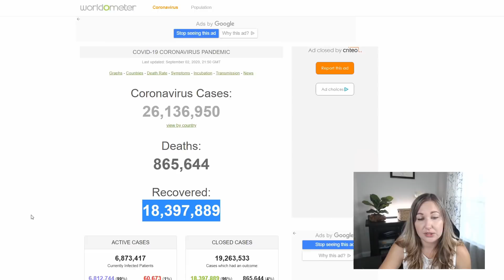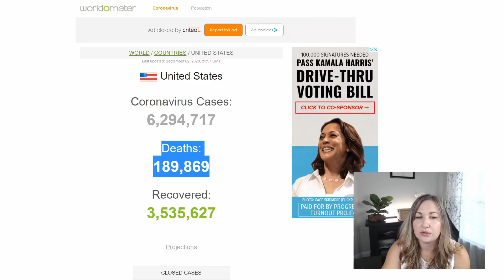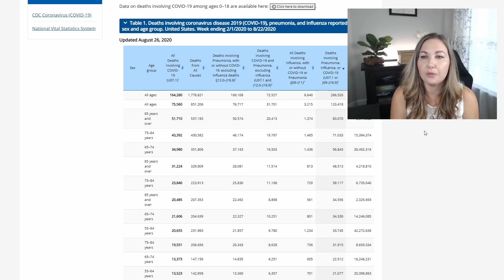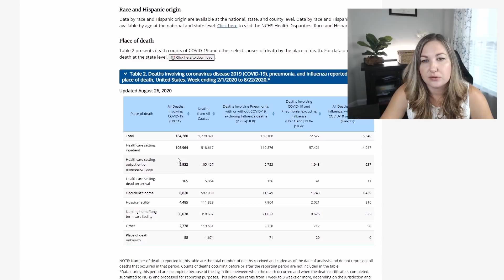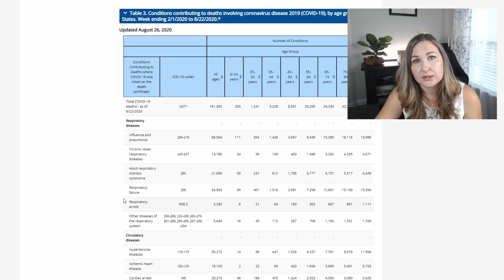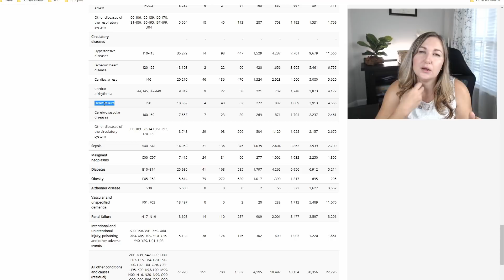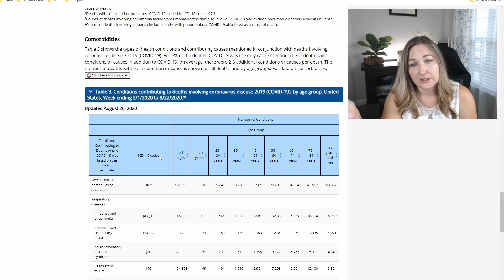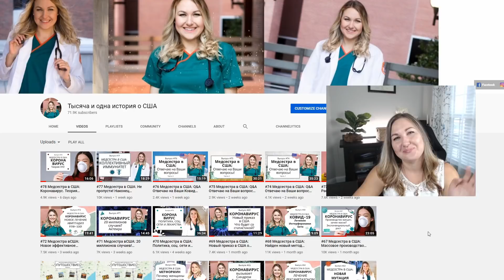#79 Медсестра в США: 6% или Настоящие причины смертности Коронавируса. Сравним данные предыдущих лет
Добро пожаловать, дорогие зрители!
Выпуск #79 Медсестра в США: Сегодня обсудим шум вокруг 6% и поговорим о настоящих причинах смертности Коронавируса. Вышле новый документ от Центра по контролю и предупреждению заболеваний CDC. Также, по многочисленным запросам, сравним уровни смертности с данными предыдущих лет, развеем пару теорий.

Привет всем, меня зовут Юджиния, и я работаю медсестрой реанимации в штате Техас. На этом канале я регулярно записываю медицинские видео, делаю обзоры последних новостей в США и мире, а также отвечаю на Ваши вопросы!

*Увага! Цей канал не містить рекомендацій щодо самостійного застосування лікарських засобів. Усі препарати слід вживати лише за призначенням вашого лікаря після відповідної консультації.
*Внимание! Этот канал не содержит рекоммендаций для самостоятельного применения лекарственных препаратов. Пожалуйста, проконсультируйтесь со своим лечащим врачем! Канал предназначен исключительно с целью развлечения.